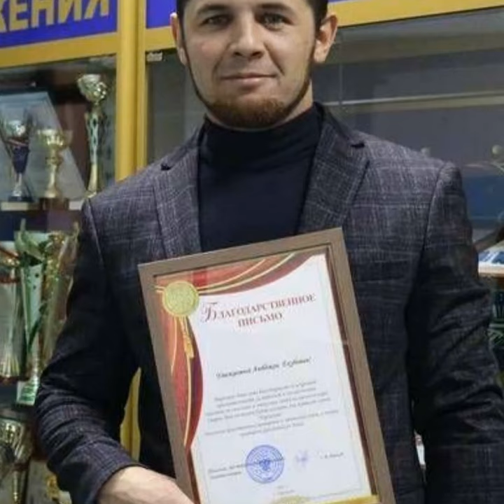В Иркутской области мужчина вынес из пожара многодетную маму с младенцем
«Младенцу всего лишь две недели от роду. Он был практически синего цвета… Мама позже рассказывала, что она раскутывала одеялко и молилась, чтобы он был живой. Ребёнок не шевелился и не издавал никаких звуков!» – вспоминает Аюбджон Бурхонов. К счастью, с младенцем всё хорошо.

Старшие дети пока живут у бабушки. Аюбджон не считает себя героем, говорит, что просто хотел помочь 🙏

Предварительная причина пожара – нарушение правил пожарной безопасности при использовании печного отопления.